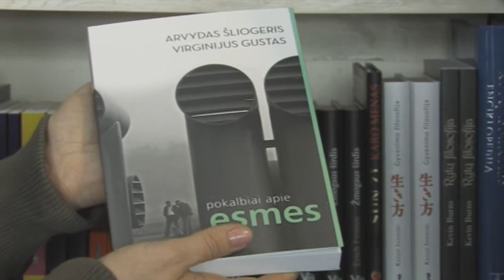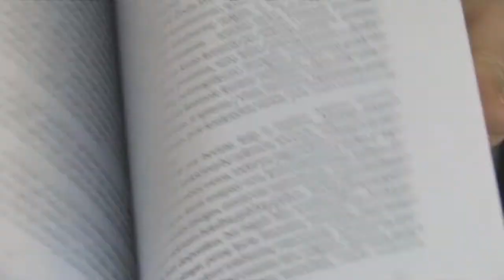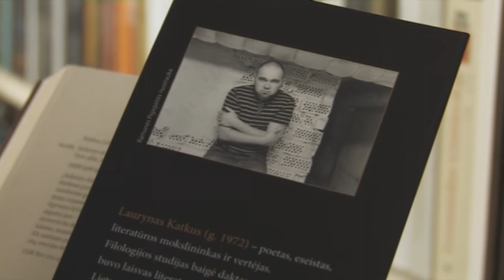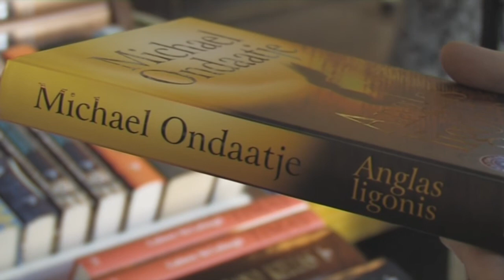Knygos 3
leidyklos Tyto alba naujienos